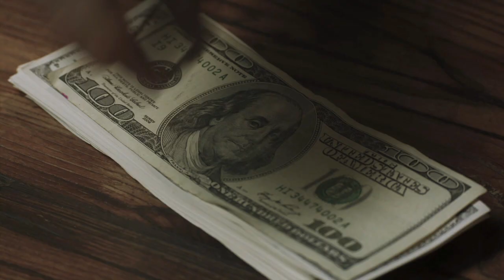Cymbeline - HD Trailer